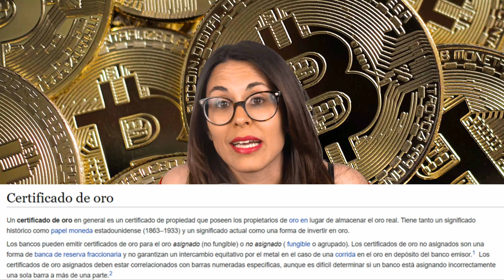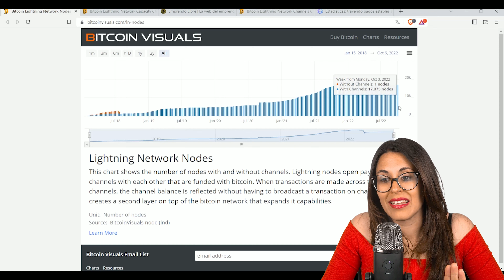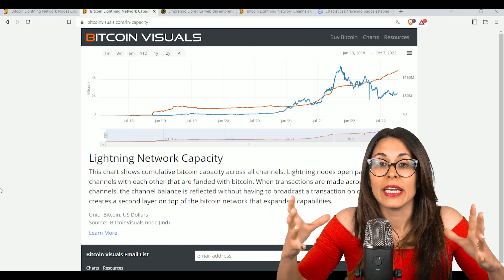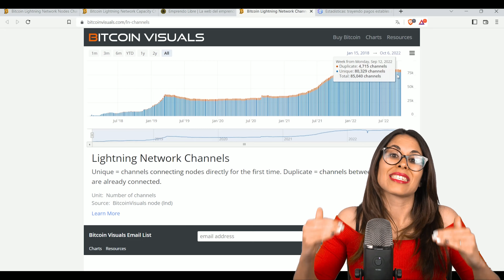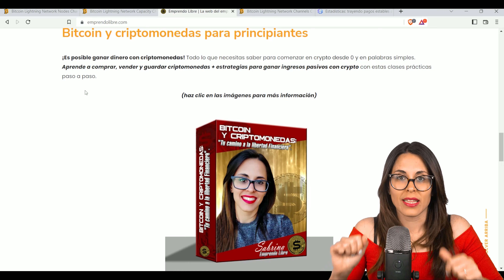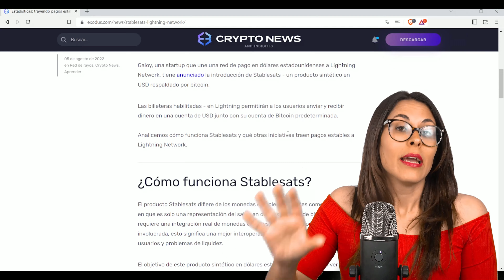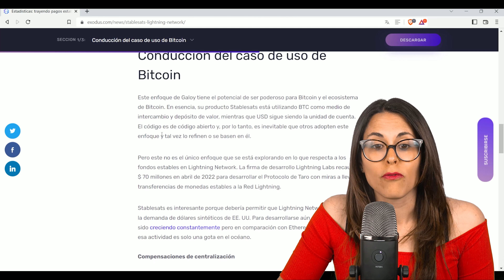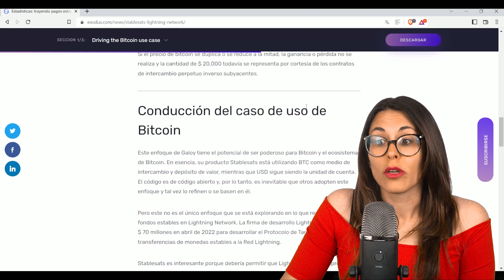Qué es Bitcoin LIGHTNING NETWORK⚡cómo funciona y en qué wallet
🔵Compra, vende, guarda tus criptomonedas y haz staking de forma segura en Ledger🔐wallet fría para todas tus crypto, consíguelo aquí:

🔴Estas criptomonedas se pueden conseguir en Binance, únete aquí y ahorra 5% en tus comisiones de trading de por vida!!

🟠INSCRÍBETE A MIS CURSOS online:
🏅"Bitcoin y criptomonedas para principiantes:

Sabrina❤️🙌